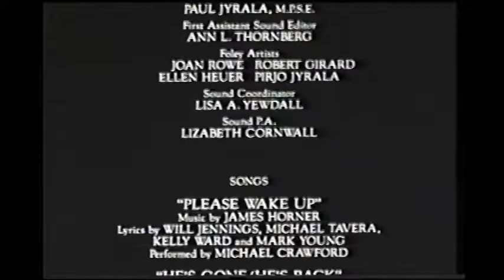Closing To Once Upon A Forest 1993 VHS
Here is the closing to the 1993 VHS of Once Upon A Forest, originally uploaded by Anthony Craig's Movie Corner.